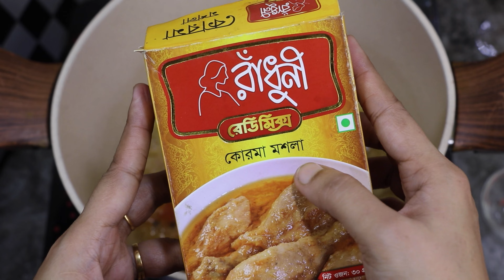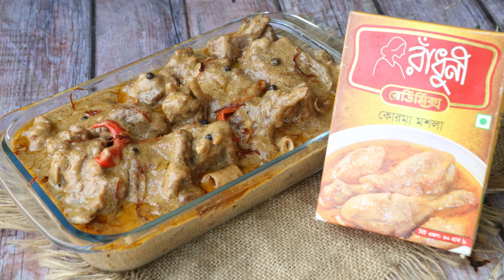১টি মাএ গোপন মসলায় তৈরি বিয়ে বাড়ির মাটন কোরমা।।কোরমা রেসিপি।।Mutton Korma।।Korma Recipe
১টি মাএ গোপন মসলায় তৈরি বিয়ে বাড়ির মাটন কোরমা।।কোরমা রেসিপি।।Mutton Korma।।Korma Recipe